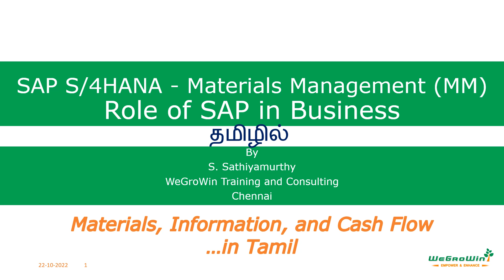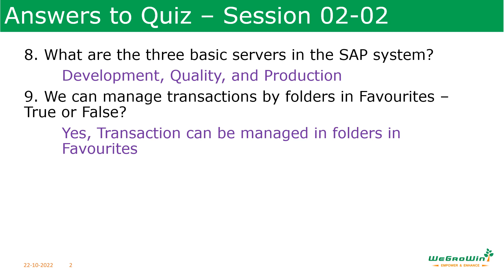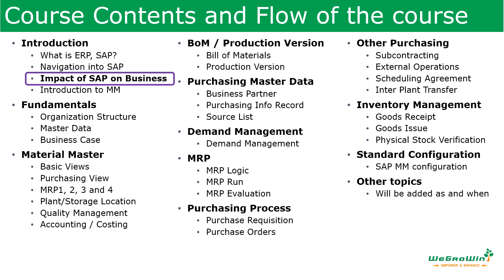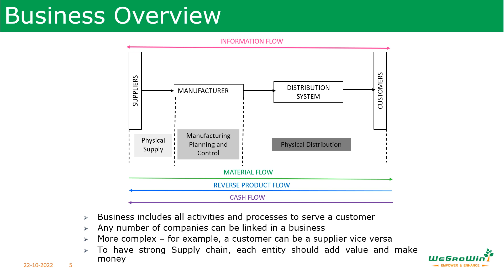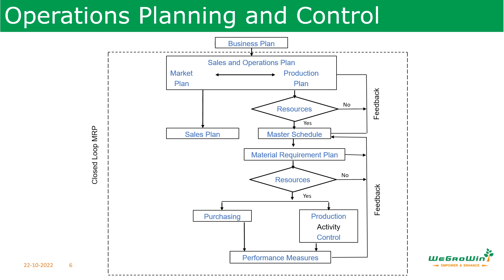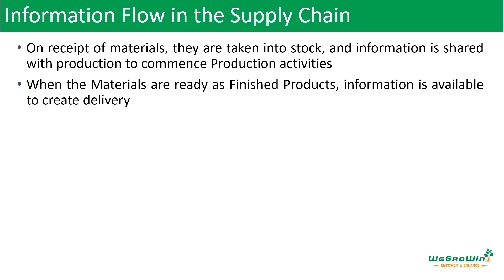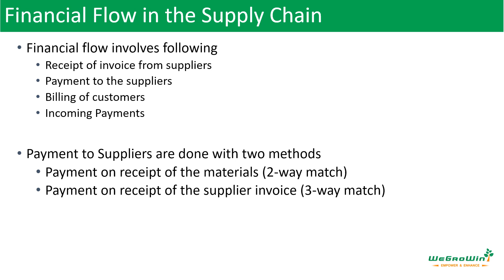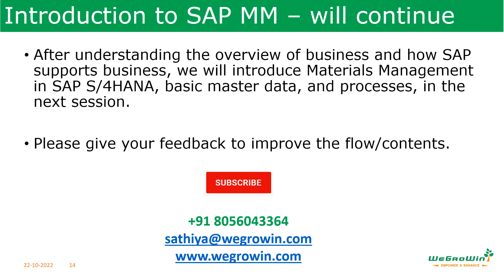SAP MM in Tamil - Impact of SAP in Business (S/4HANA Materials Management - Procure to Pay) 02-03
SAP helps organizations to improve their processes, performance, and in turn productivity and profitability. In this session, we discuss in Tamil, how SAP helps organizations for improvement.